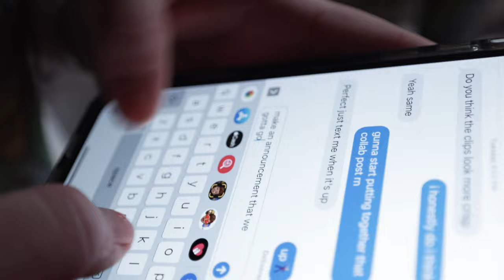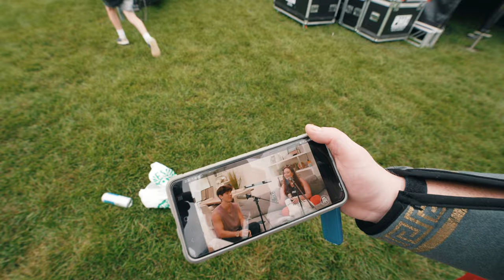Sleep When You're Dead Tour: Michigan State University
The Sleep When You're Dead crew is back! This time the tour are bigger and better than ever! We are traveling to each stop via our very own tour bus, and we are ready to get wild. Our first stop is Michigan State University, and we had a blast!

to See More Cool Stuff from SoCo